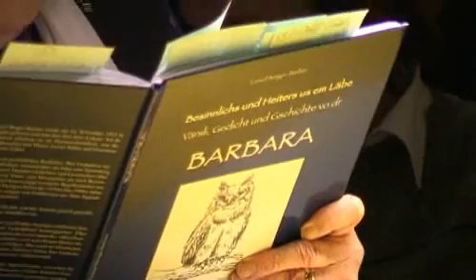Vernissage Gedichtband "Barbara" 2008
Liesel Berger-Bielser, in Pratteln besser bekannt als "Barbara" hat das Dorfleben, aber auch Reflexionen über das Leben in humorvollen und besinnlichen Gedichten festgehalten. Diese sind jetzt in einem von Fritz Frey illustrierten Band herausgekommen. Die von kulturPRATTELN organisierte Vernissage fand gestern im Fröschmattschulhaus statt. Der Anlass wurde eingerahmt mit Horndarbietungen von Benjamin Berger (Enkel von Liesel Berger) und seinem Musiklehrer Martin Roos, Klavierbegleitung Evi Burkhalter.
Originalbeitrag: 30.11.08, Film nach YouTube migriert: 09.11.1